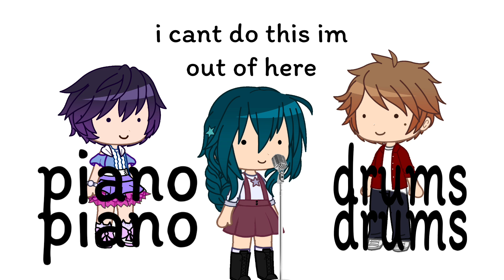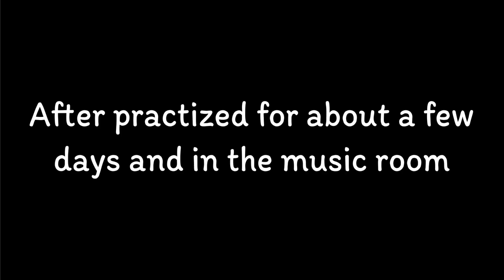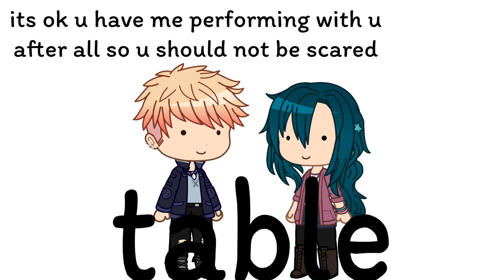The Music Freaks In a Nutshell Ep. 8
Featuring Characters:
- Joke
- Helium
- Look
- Sandress
- Saw
- Mealy
- Drowned
- Mail
- Hen
- Liar
- SoEw
- Some Teacher (Unknown Name)